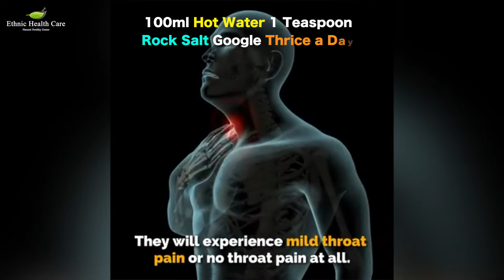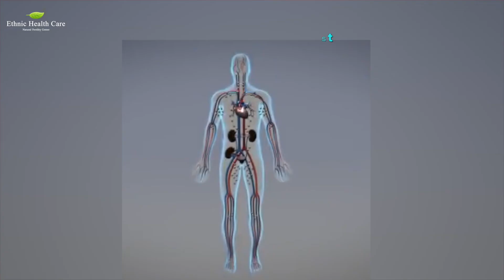Corona virus Prevention in Siddha | Ethnic Health Care | Dr.B.Yoga Vidhya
Head Office : Ethnic Health Care 28/19/2A Mylai Ranganathan Street Thanikachalam Road T.Nagar Chennai - 600017 Landmark - Near Natesan Park Contact - 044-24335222 / / 38

Founder Dr. B.Yoga Vidhya B.S.M.S